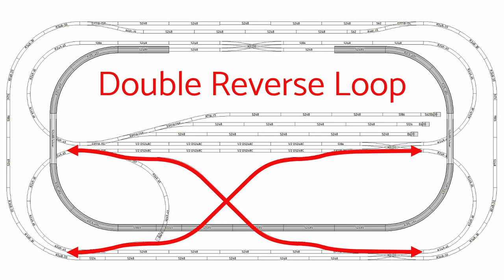Four Track Double Reverse - Kato All DC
4x8 Layout
Four separate tracks
Double reverse loop has a separate power supply, making total power supplies equal to five
Kato Unitrack
N Scale
All DC